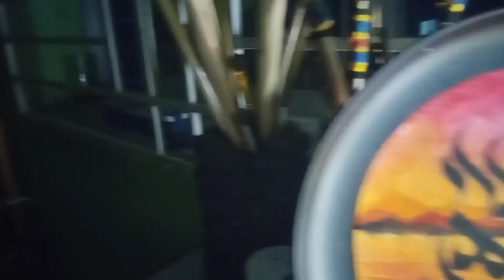Noon scene art with calligraphy.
আজ শেয়ার করবো প্লেটের উপর কীভাবে সুন্দর কেলিগরাফি করা যায়। আর সাথে সুন্দর একটা দুপুরের দৃশ্য 🥰🥰🥰